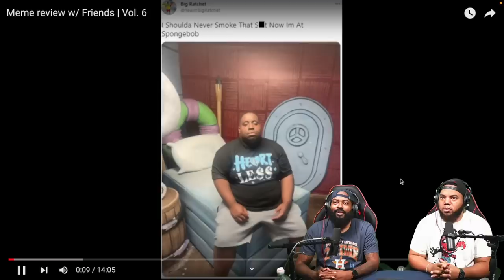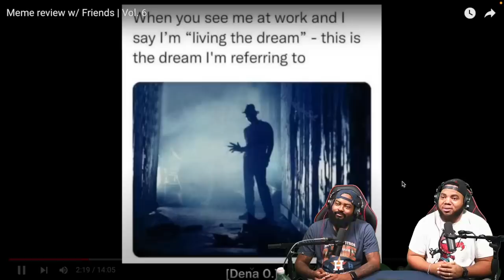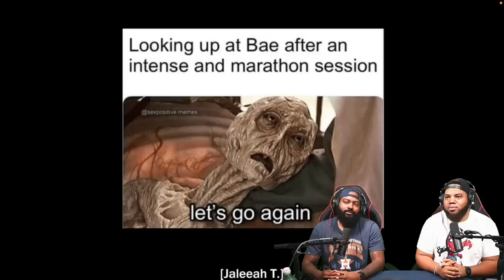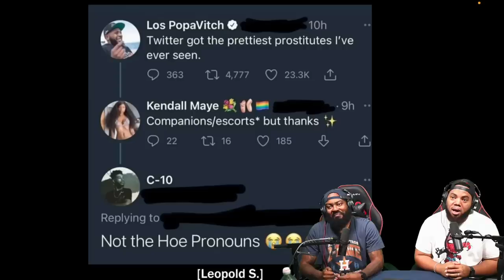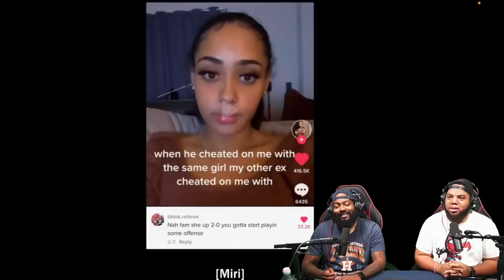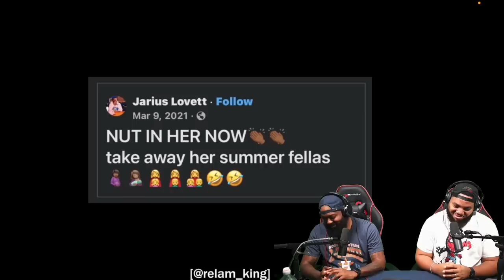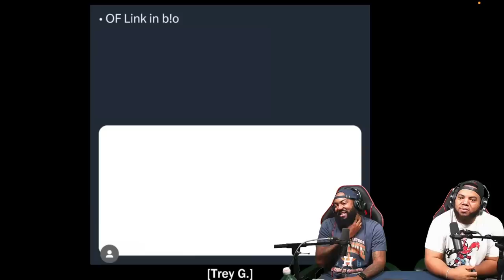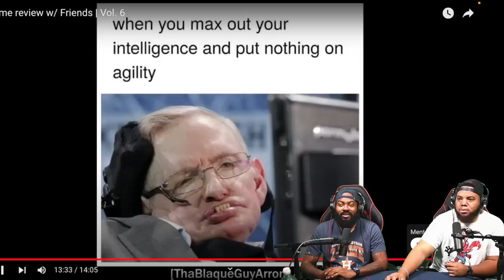INTHECLUTCH TRY NOT TO LAUGH TO MEME REVIEW WITH FRIENDS (VOL 6)